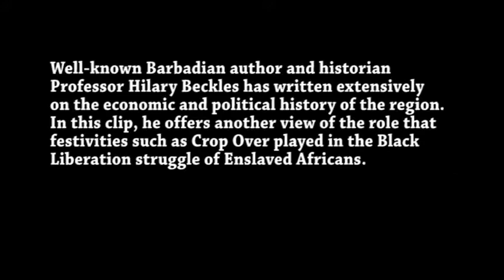Crop Over Banja #2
Well-known Caribbean historian, Professor Sir Hilary Beckles, offers another view of the role that festivities like the crop over celebrations played during the period of plantation slavery.